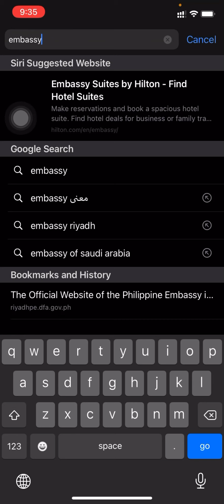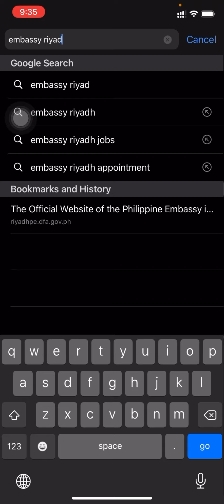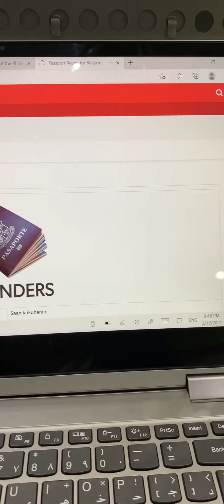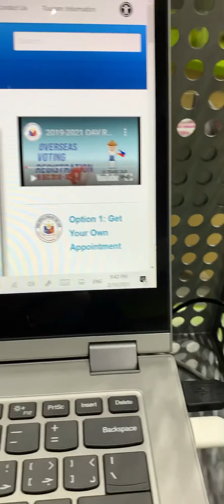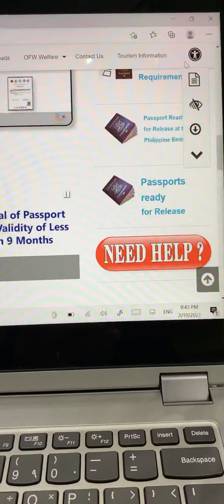How to Search your passport if ready for release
2 options
* passport ready for release
* passport ready for release at embassy